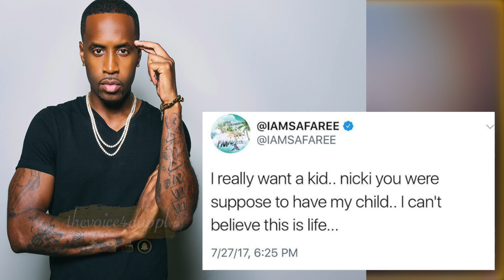Nicki Minaj EX Safaree MAD after Meek Mill claim breaking up with NICK was a LOSS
I was trying to get this video up since yesterday morning ... it would not load